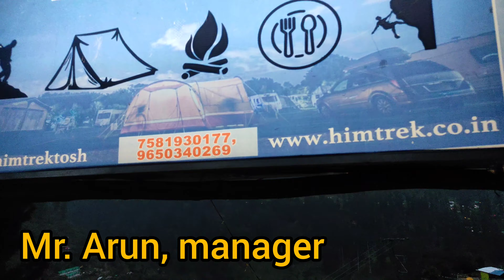Tosh Camps @800 Stay, Dinner & Breakfast || Himtrek Tosh Camps ||Best stay option in Tosh.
camp site tosh
himachal vlog
kheerganga camp